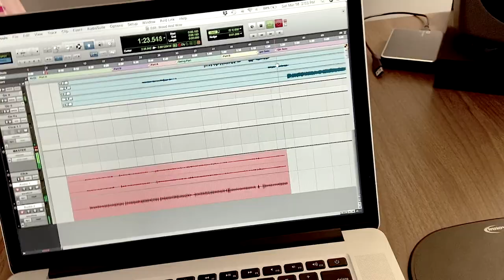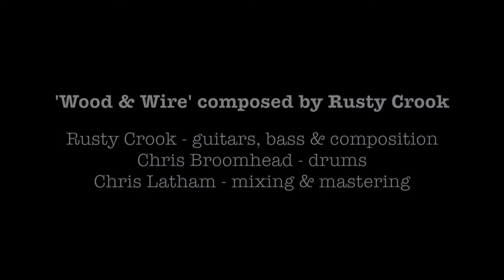Rusty Crook ~ Wood & Wire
Instrumental country track 'Wood & Wire', composed by Rusty Crook.

Featuring:
Rusty Crook - Guitars
Chris Broomhead - Drums
Chris Latham - Mixing & Mastering